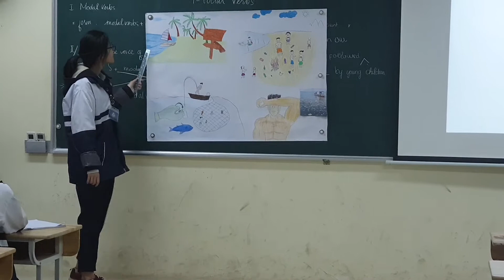MR. TÙNG VLOG - ENGLISH 10 - CLASS 10A1.2 - STORY TELLING AND DRAMA(2)